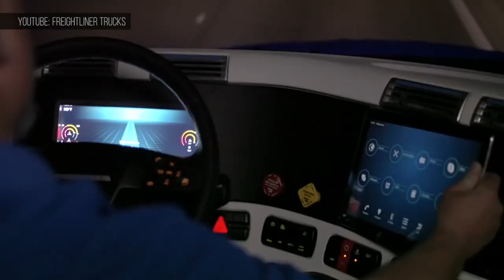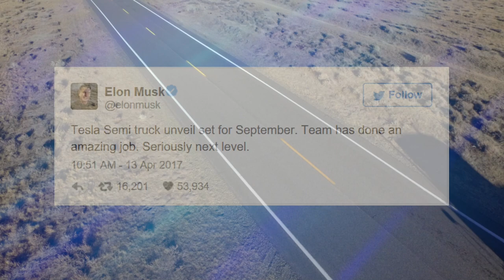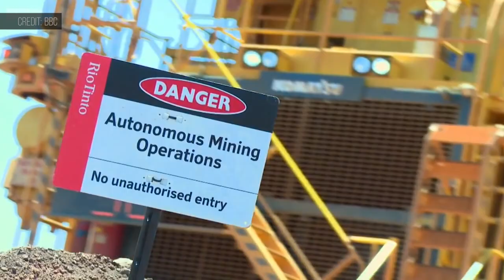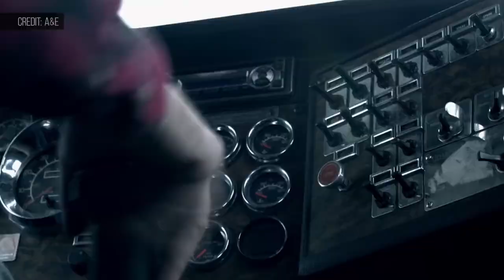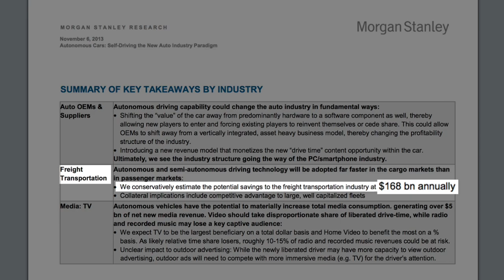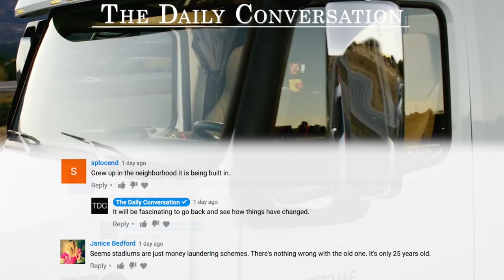The Future of Trucking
A look at the future of the vast trucking industry that's poised for significant automation in the coming years.

Video by Bryce Plank and Robin West.

Script:
The semi-truck. Our modern lives are completely dependent on them. Look around you. Every object you see probably traveled on at least one big rig. Here in America, truckers make up 2% of the workforce. But with multiple game-changing technologies converging simultaneously — and the relentlessness of the hyper-competitive global marketplace — the industry will be revolutionized within the next two decades.

This is an examination of the future of trucking.

Before we get into the technology that will turn it all upside-down, we must first understand the way this extremely fragmented industry works now. To the numbers! There are about 3 million drivers for 2.5 million trucks in the US. Those trucks are owned by 532,000 carrier companies, but 90% of these fleets have fewer than six trucks—and half of all carriers are single individuals who own and operate their own rig. Then you have the middlemen, the freight brokers. These 13,000 companies play matchmaker between the manufacturers and wholesalers (who are trying to get their goods to market) and the retailers (who make the final sale to the consumer).

Because this industry is so splintered, there aren’t universal software systems tying it all together. In fact, 67% of shippers don’t use software at all and rely solely on paper records—in 2017!

This creates tremendous inefficiency. When every piece of information has to be communicated through human interactions, drivers are frequently forced to wait hours to book or pick-up a load. And sometimes they just don’t, an estimated 20% of trucks on the road are empty.

To solve these problems, investors are spending hundreds of millions of dollars on startups competing to develop the silver bullet, a software layer that can be used by every segment of the industry.

Another area ripe for modernization is how trucks are powered. Today, medium and heavy duty trucks account for 6% of the greenhouse gas emissions produced in America.

To their credit, companies like Walmart are looking to transition to fleets powered by cleaner natural gas, the bridge fuel America has embraced to transition to renewables.

That’s where Tesla comes in. Elon Musk, CEO of the electric car manufacturer, plans to unveil an electric-powered semi-truck in the next six months.

Battery range will be the biggest obstacle to the widespread adoption of electric trucks as Tesla’s pack will probably only have a 200-300 mile range. The other challenge will be having enough charging stations — and enough power available at each station — to support fleets of Tesla trucks.

The Nikola One attempts to overcome these limitations. This gorgeous, hydrogen fuel cell truck will have a range up to 1,200 miles. The young company plans to begin leasing their trucks by 2020 for about $6,000 a month — including the cost of fuel — but it will first need to build a network of about 400 charging stations throughout the country.

Cutting the emissions of semi-trucks is great for the environment, but the real cost-saving opportunity lies in cutting out the drivers.

It’s been more than a year now since six convoys of semi-autonomous “smart” trucks arrived at the Netherlands port city of Rotterdam after leaving factories from as far away as Sweden and Southern Germany.

That experiment relied on a system called platooning, a semi-autonomous feature allowing trucks to find each other, link up, and draft to cut down on wind drag, saving energy—just like in NASCAR or the Tour de France.

And in October, a self-driving truck completed the first commercial shipment by an autonomous vehicle, delivering a load of Budweiser more than 120 miles across Colorado. A human got the truck on the highway and engaged the autonomous system, then climbed out of the driver’s seat. That truck was made by Otto motors, which was recently acquired by Uber.

And dozens of massive, 240-ton trucks are already being used in Australian mines.

So that’s the near-future we’ll see in the next 10 years: fleets of driverless trucks. Some will be designed to be autonomous, while others will have the system installed later. Many will be electric, and nearly all will be connected to efficient networks that are not slowed down by frequent human input.